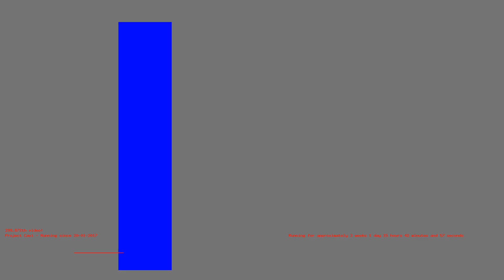1486907227 - Webdriver Cavi - H